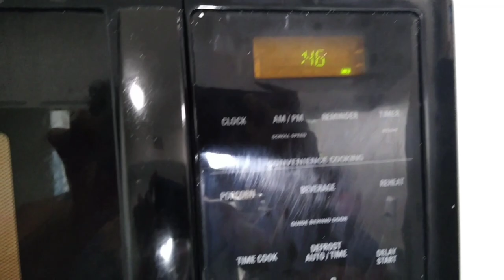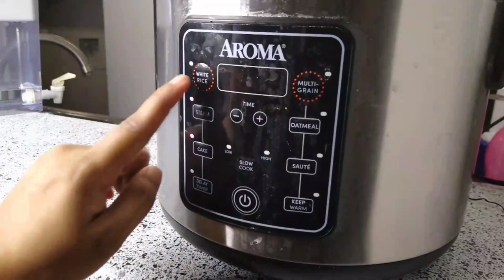Special Sunday Lunch VLOG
This video contains Special Sunday Lunch VLOG
Chicken Curry
Pepper Chicken
Boiled Egg
Cauliflower 65
Rasam
Rice